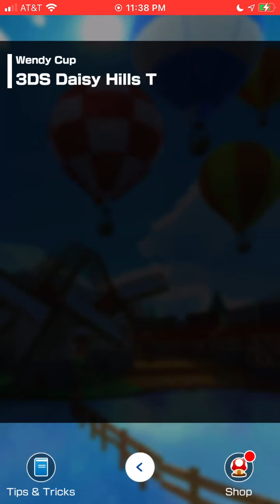Mario Kart Tour - Doctor Tour - Wendy Cup (+ Pipe x 17) - 150cc Gameplay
SNES Donut Plains 1R - 8,743 pts.
3DS Daisy Hills T - 15,225 pts.
3DS Shy Guy Bazaar - 12,970 pts.
Steer Clear of Obstacles - 3 pts.